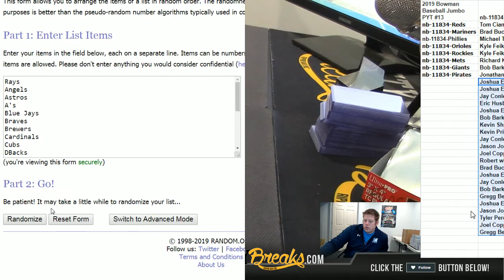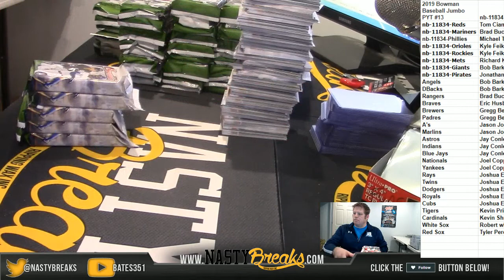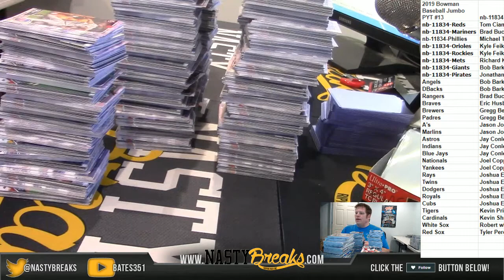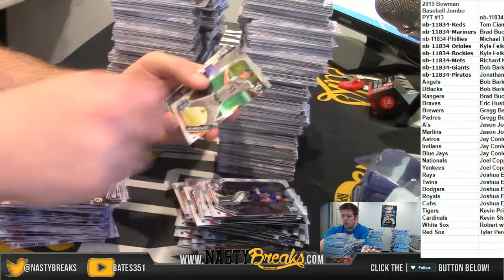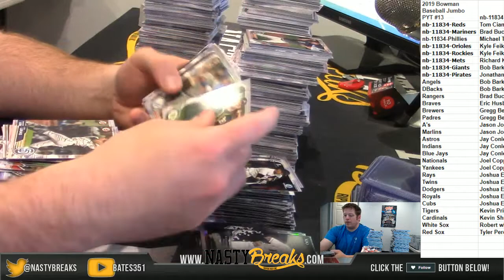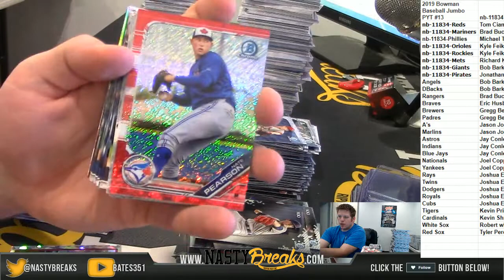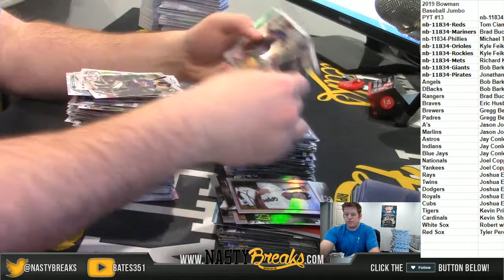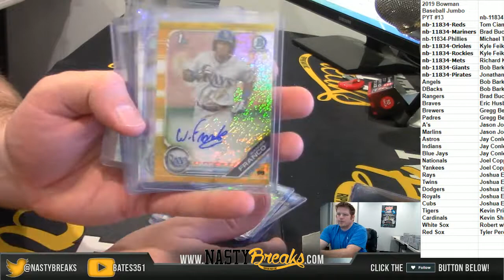4 29 19 2019 Bowman Baseball Jumbo PYT #13